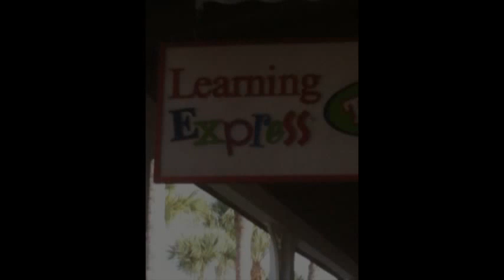Sunshine Skyway Bridge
The song 'Daydream Believer' performed by The Monkees